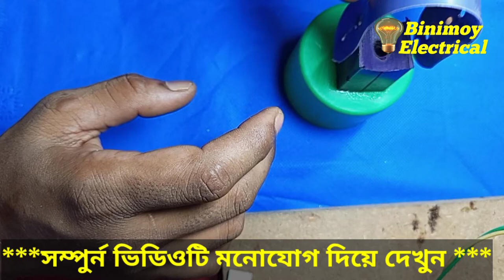20 টাকা দিয়ে তৈরি করুন Dc টেবিল ফ্যান.who to making a Dc fan.new video 2021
এই ফ্যানটি  সত্যিই অসাধারণ। একটি মোটর ও 3.7 ভোল্ট এর ব্যাটারি দিয়ে তৈরি করা যাবে

How to Repair a mosquito kill bat

রাতে পথ চলতে আর কোন সমস্যা হবে না। Who to making a hand light.new video 2021

বিদ্যুৎ বিল বেশি হয়?এই কাজটি করলে বিদ্যুৎ বিল, অর্ধেক হয়ে যাবে। digital metre new video 2021

এই কাজটি করলে 220v এনার্জি মিটার নষ্ট হবে না। how to working single face energy metre 2021